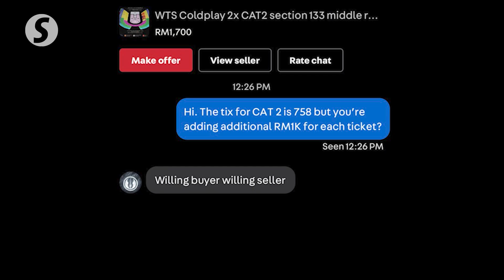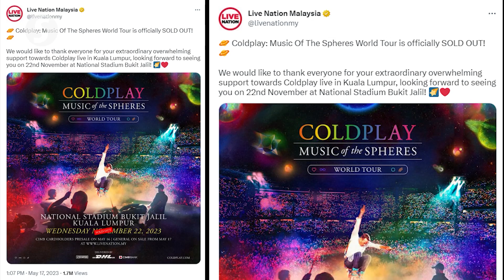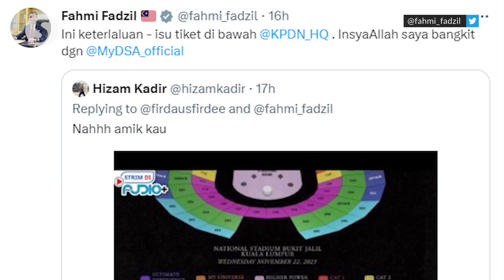Anti-scalping law could be in the works after Coldplay ticket outcry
Several provisions of the law will be studied to prevent scalping, says Communications and Digital Minister Fahmi Fadzil.

He said it will be an inter-agency effort with investigations first being conducted on scalpers selling Coldplay concert tickets.